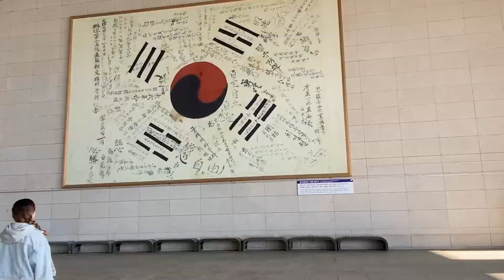AFN Humphreys - Pacific Passport - Independence Hall of Korea